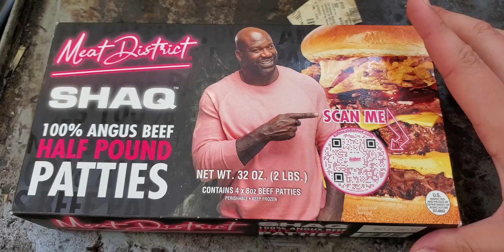red meat light district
not even Shaq would want a -0.5 us lb burger patty